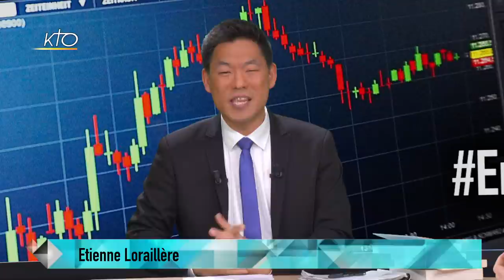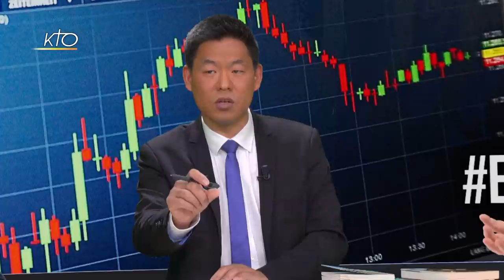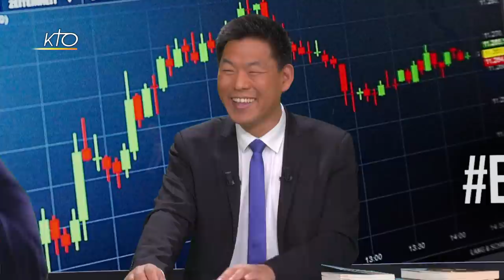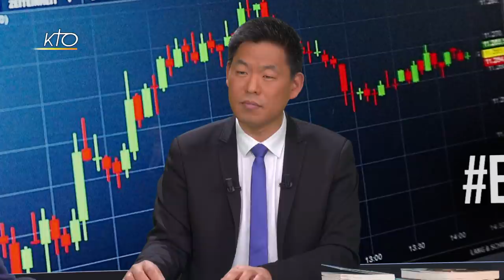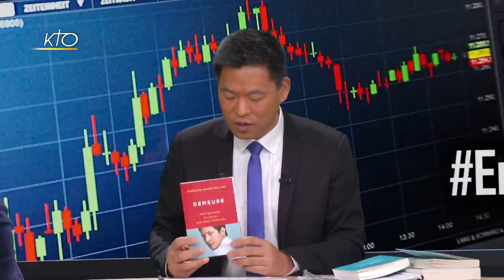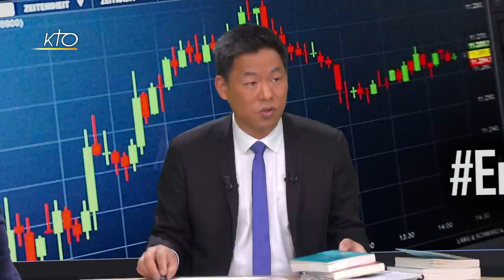Le libéralisme, en débat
Le libéralisme, un modèle économique dépassé ? Il faut donner une nouvelle âme à l'économie mondiale, souhaite le pape François, qui « aide les gens à vivre et ne tue pas, qui inclut et n'exclut pas, qui humanise plutôt que déshumanise, qui prend soin de la création et ne la pille pas ». Comment réaliser ces objectifs dans l'économie réelle ? Quelle confiance accorder aux marchés, aux acteurs de l'économie, aux Etats ? Quelle place pour la liberté économique ? Alors que l'épidémie de COVID-19 fragilise les économies et fait évoluer les pratiques, la rédaction de KTO vous donne rendez-vous pour ce grand débat.

Étienne Loraillère reçoit :
Benoît Hamon, fondateur de Génération.s et auteur de « Ce qu'il faut de courage, plaidoyer pour un revenu universel » (ed. Des Equateurs)
François-Xavier Bellamy, député européen (PPE - Les Républicains) et auteur de « Demeure » (ed. Grasset)
et Édouard Tétreau, conseiller de dirigeants d'entreprises, auteur de « Les états généraux en 2022 » (ed. de l'Observatoire).